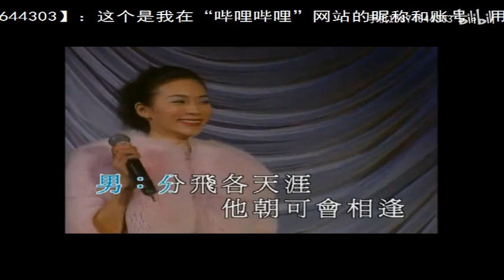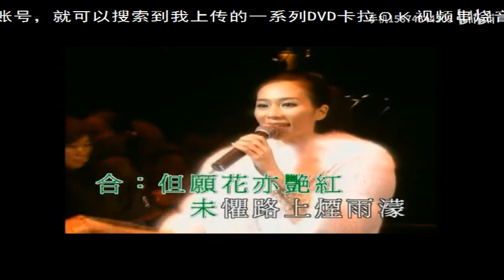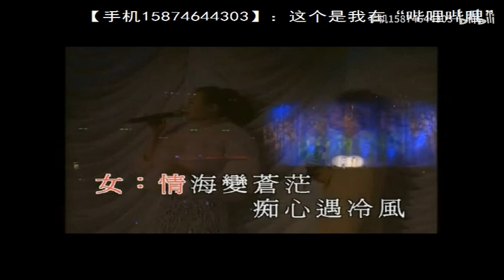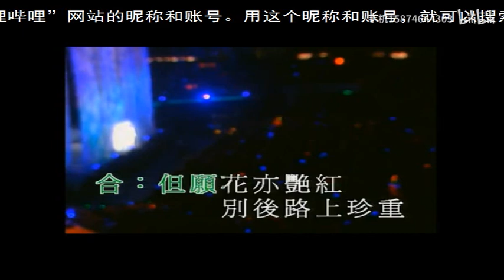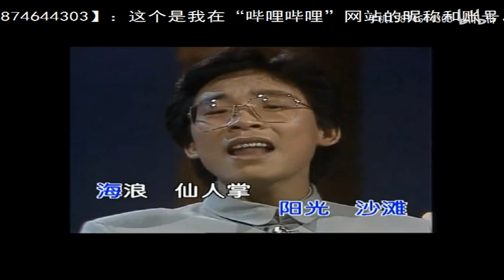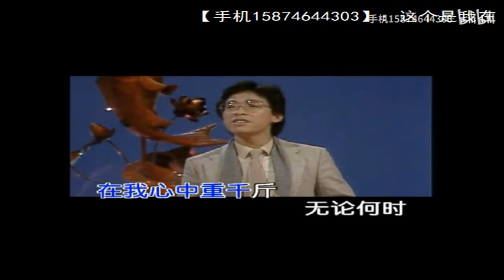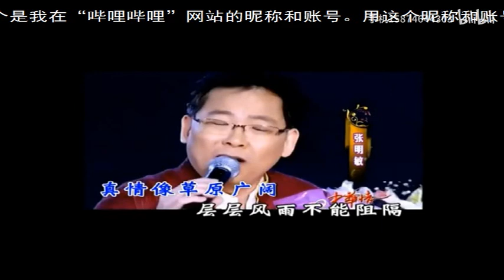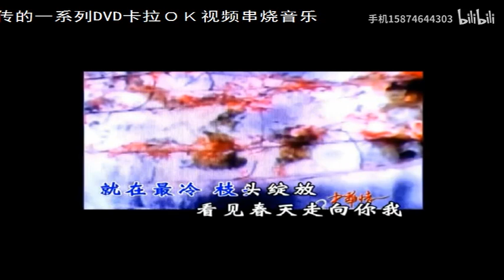【精选伤感情歌】卡拉OK必点歌曲之演唱会串烧044